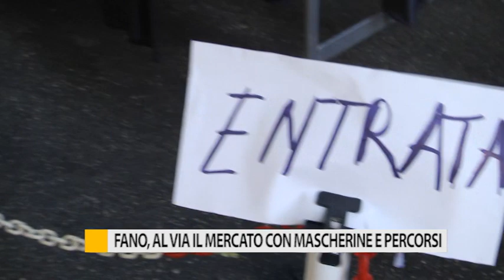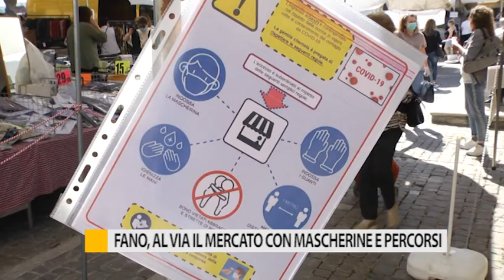Fano, al via il mercato con mascherine e percorsi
A Fano riparte il mercato cittadino. E per tutti è il segnale di un lento ritorno alla normalità.